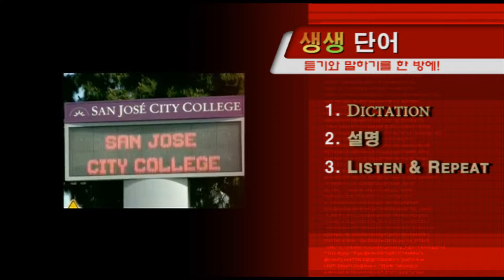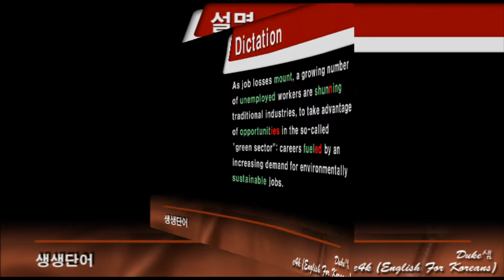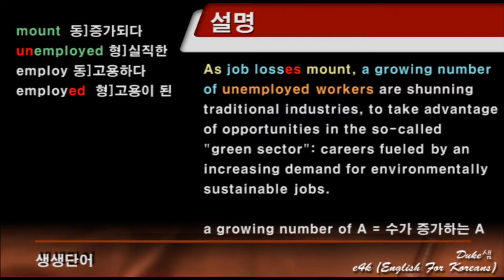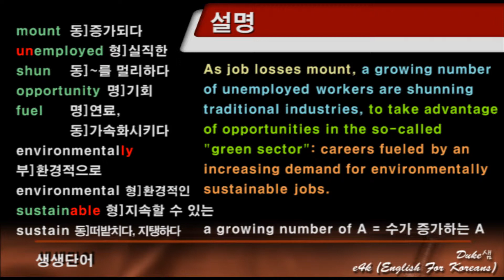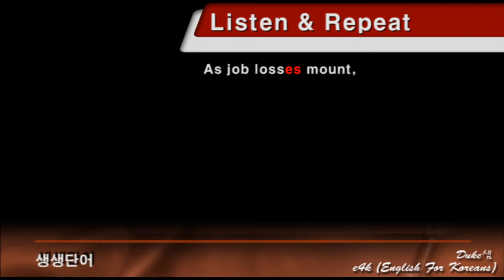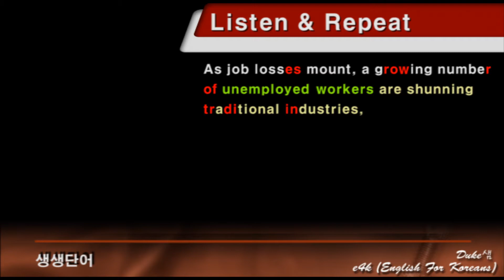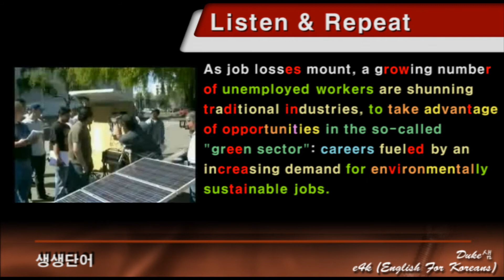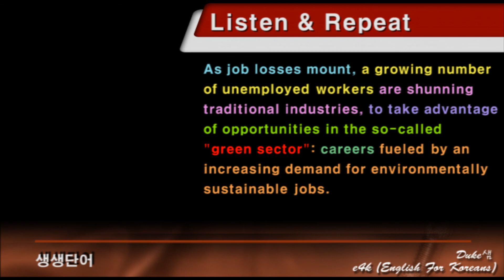【영어뉴스】 ◁ 생생단어 ▷ 『듣기와 말하기를 한방에 끝내는 영어단어인강』 #29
영어 뉴스를 들으시면서 단어를 배워 보면, 발음도 제대로 읽힐 수 있고, 듣기도 좋아 집니다. 고3 졸업 수준의 영어 실력이면 다 따라 올 수 있게 해 놓았으니, 많이들 듣고 따라 하셔서 영어 실력 늘리시는데 도움이 되시길 바라겠습니다.

듀크샘
p.s. 도움이 되시면 좋아요도 많이 눌러 주시고 구독도 많이 해 주시기 바랍니다.